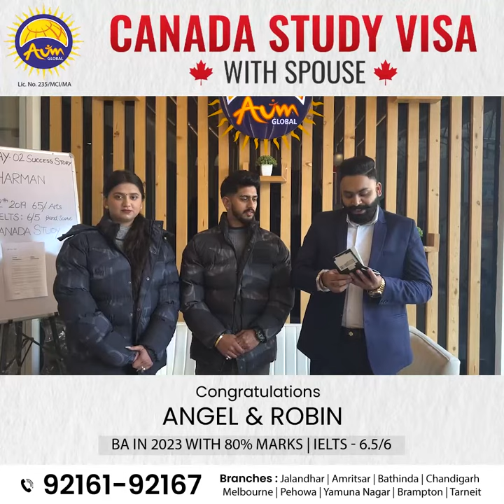Angel & Robin ਦਾ ਕੈਨੇਡਾ Study Visa With Spouse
Angel & Robin ਦਾ ਕੈਨੇਡਾ Study Visa With Spouse ਦਾ ਸੁਪਨਾ ਪੂਰਾ ਕੀਤਾ Aum Global ਦੀ Expert ਅਤੇ Dedicated team ਨੇ ✈️✈️

🇨🇦🇨🇦Congratulations to our Clients, have a wonderful future ahead🇨🇦🇨🇦

Aum Global ਰਾਹੀਂ ਤੁਹਾਡਾ ਵੀ ਇਹਨਾਂ ਵਾਂਗ ਵਿਦੇਸ਼ 🇦🇺🇨🇦🇺🇸🇳🇿🇬🇧 ਜਾਣ ਦਾ ਸੁਪਨਾ ਹੋਵੇਗਾ ਸਾਕਾਰ ❗

📍 Branches : Jalandhar, Amritsar, Chandigarh, Bathinda, Pehowa, Yamuna Nagar, Melbourne, Canada, Brampton & Tarneit